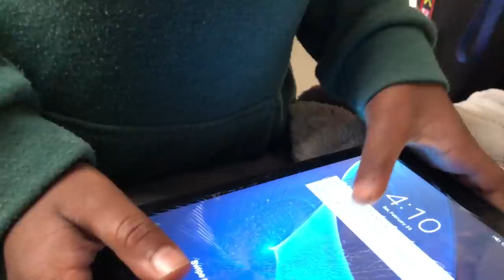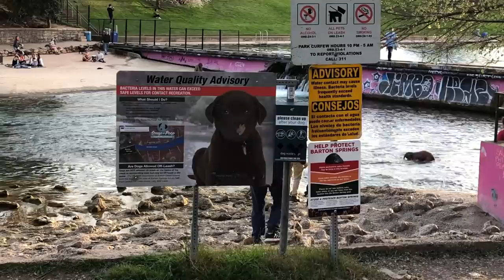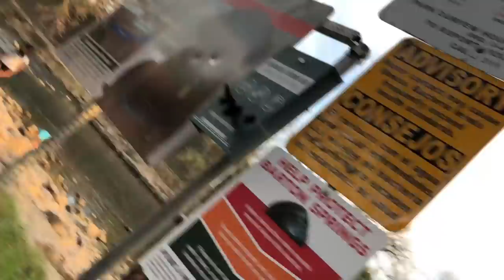WE WERE ATTACKED ON OUR DATE NIGHT 😢 | VLOG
WE WERE ATTACKED ON OUR DATE 😢 | VLOG... a almost failed vlog with my boyfriend lol